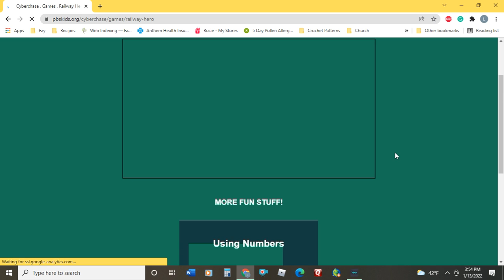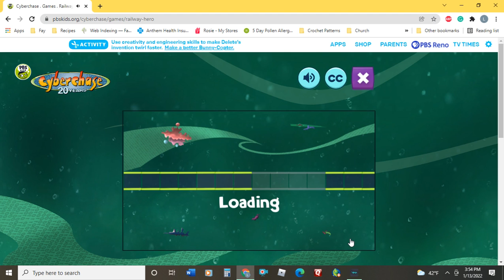Testing the New Voice Modifier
This is in the naughty no-no files because Mom Bawb is a BAD ADULT!

(This wasn't supposed to be a real video but we can't stop laughing, so you get to see it.)